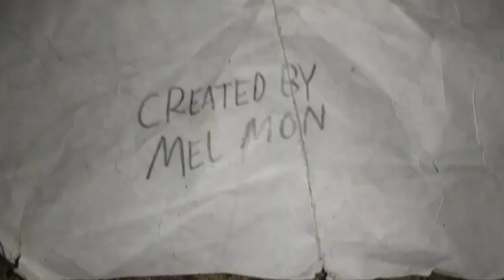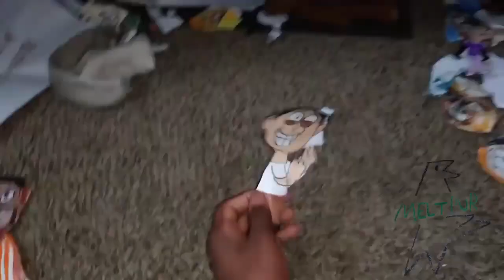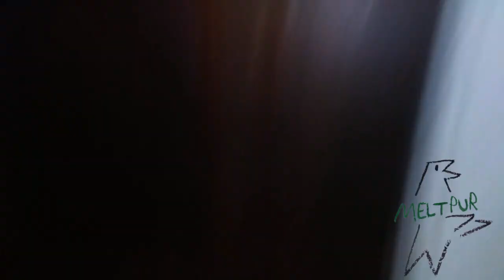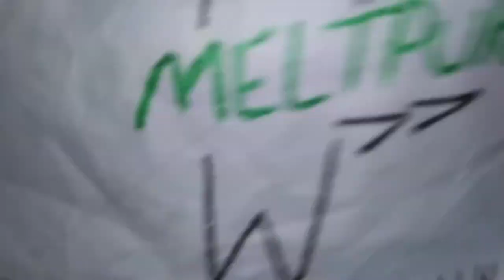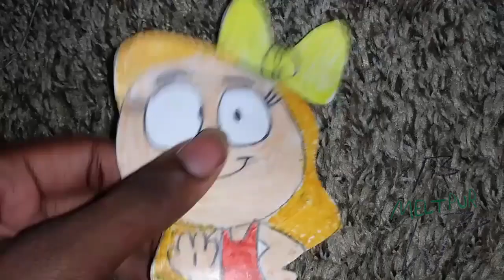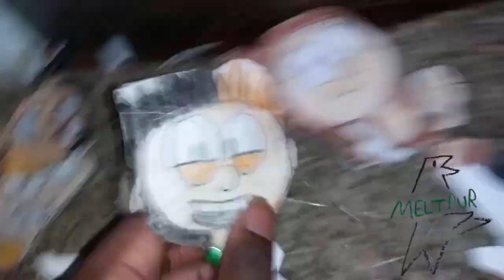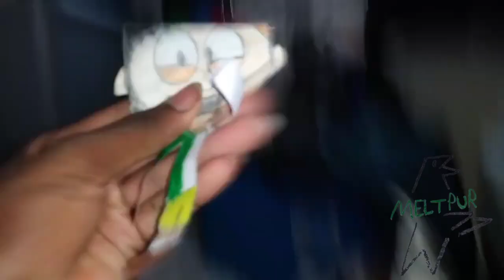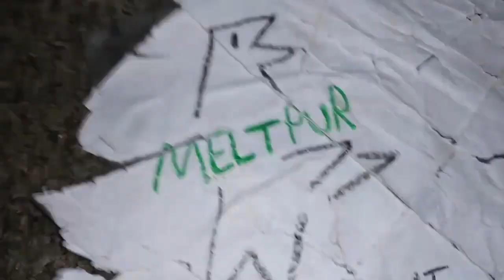September 19, 2024